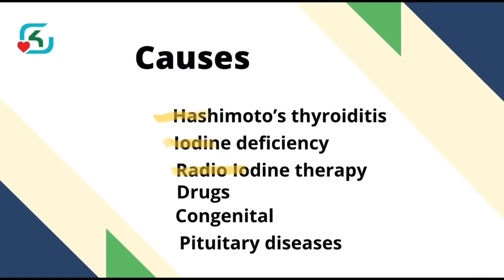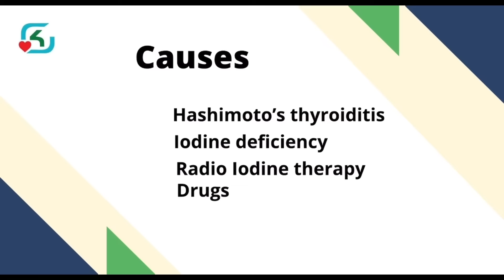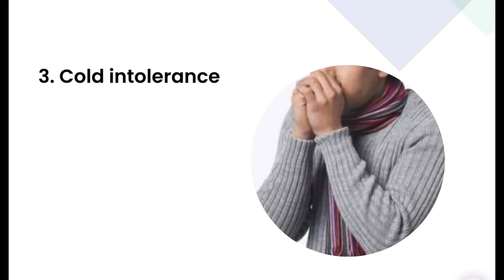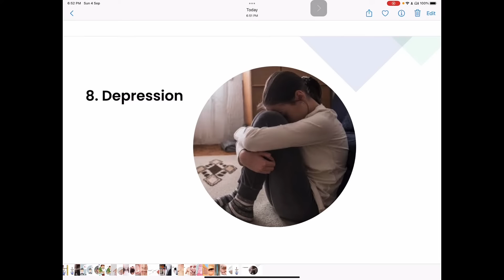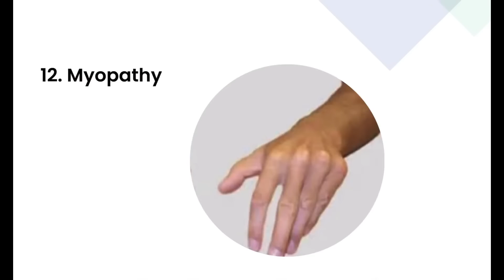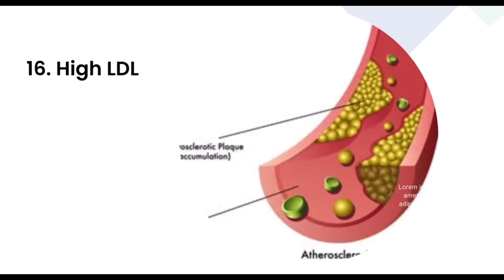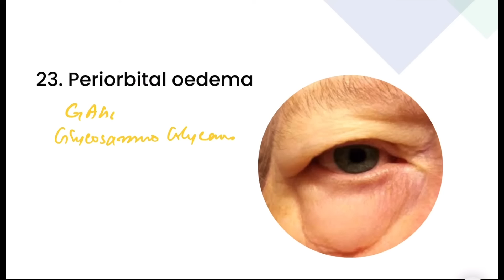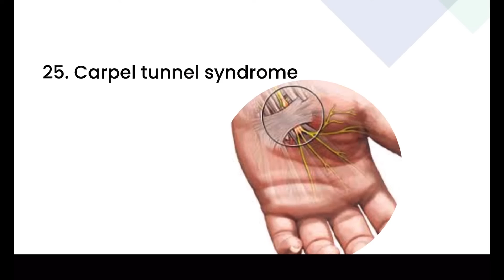Hypothyroidism and clinical features Malayalam